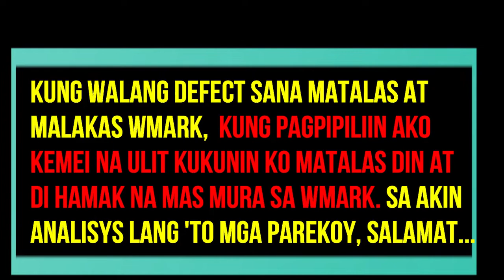WMARK NG-2019 vs KEMEI 2850 | Hair Clipper Review.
WMARK NG-2019 vs KEMEI 2850 | Hair Clipper Comparison.